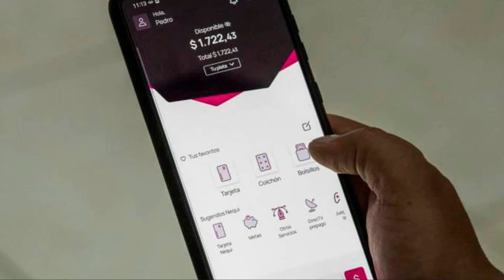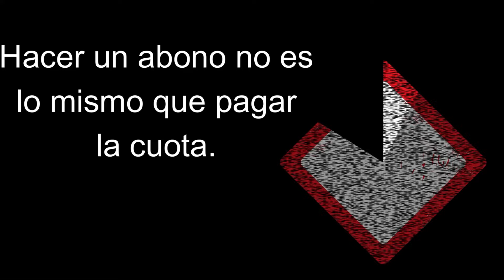¿Cómo PAGAR el préstamo de Nequi CORRECTAMENTE? 2024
Si te urge un préstamo, ¡este video es la solución para ti! Te traemos una serie de plataformas y fintech que te prestan dinero y son 100% confiables. Te diremos que aplicaciones te prestan dinero en Colombia 2022.
👉👉Consigue un PRESTAMO FACIL, RAPIDO online👈👈

Como solicitar el prestamo de nequi?

También puedes entrar a tu Nequi en cualquier momento y hacer el pago total de tu deuda. Dentro de nuestra App encuentras un botón llamado Paga Propulsor completo.

Cuánto cobra Nequi por el Préstamo propulsor?
Por eso, para el Propulsor, tienes la opción de comprar uno en Nequi o puedes endosar una póliza que ya tengas. El Fondo de Garantías (FGA) te respalda para que tu Propulsor te salga más fácil y rápido, Por eso debes pagar hasta una comisión del 11,9% del total de tu préstamo.

Qué pasa si pago mi Préstamo propulsor antes?
De acuerdo con la ley 1555 de 2012, puedes hacer pagos anticipados, parciales o totales, sin incurrir en ningún tipo de penalización. Si pagas anticipadamente, Nequi aplicará tu pago anticipado al capital disminuyendo el valor adeudado del Préstamo.

En cuantas cuotas puedo pagar mi credito con nequi?
Los intereses del credito de nequi son altos?

Cuántas veces se puede hacer el Préstamo propulsor de Nequi?
No es posible pedir más de un Propulsor, ten presente porfa que siempre debes cancelar primero el anterior préstamo.

Cómo se pagan los préstamos salvavidas de Nequi?
¿Cómo pago mi préstamo? Mantén tu Nequi con plata, sacaremos automáticamente la cuota de tu Disponible en Nequi. ¿Cuánto debo pagar? A lo que te prestamos, súmale: un interés 3.50% efectivo mensual, el seguro de vida de $1.450 por cada millón.

Como solicitar el prestamo salvavidas de nequi 2024?
Como activar el impulsor de nequi 2024?

ATENCION!
Cuadro Financiero no es un asesor financiero. La informacion que se brindan en estos videos no son asesorias financieras. Si desea asesorarse: indague, investigue y tome decisiones bajo su propia autonomía y responsabilidad.